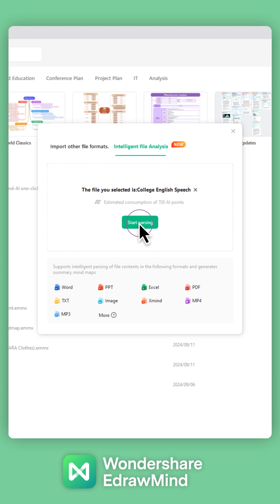🚀Create Professional Mind Maps in 3 Easy Steps with EdrawMind!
🚀 Create stunning mind maps in 3 simple steps with EdrawMind's AI-powered parsing feature!

✨ Upload your file or image
🎨 Adjust themes and formats
🌈 Enhance visualization with custom styles

Simplify complex information and turn it into clear, structured mind maps effortlessly! Try it now and level up your productivity! 💼🧠